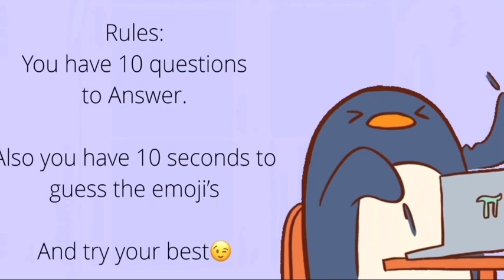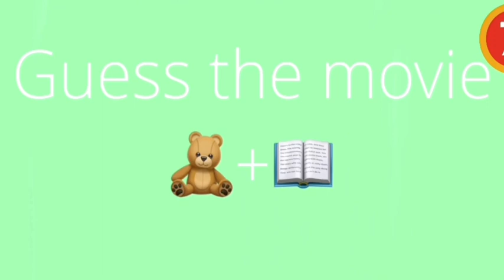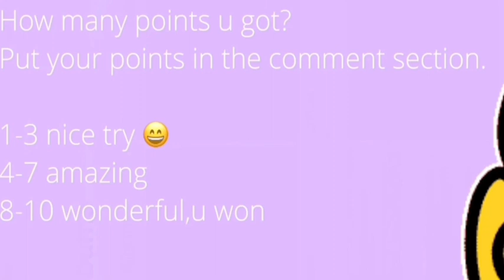Guess the emoji by the movies *level medium*